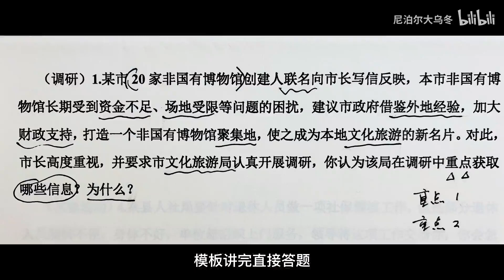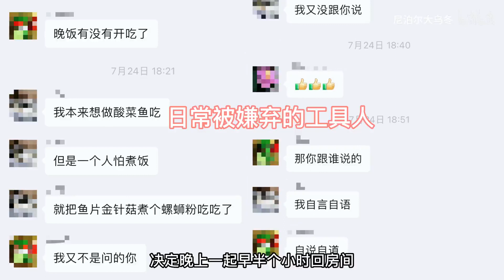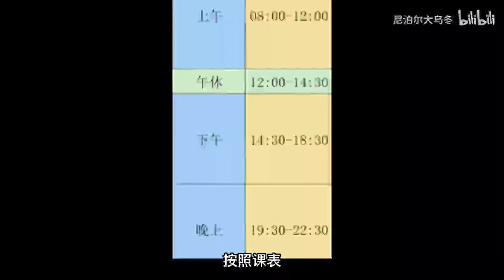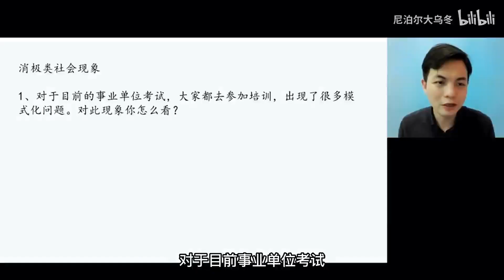结构化面试线下班上课过程全分享Day3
结构化面试班的第三天，开启线上线下相结合的学习方式，小马哥救我狗命